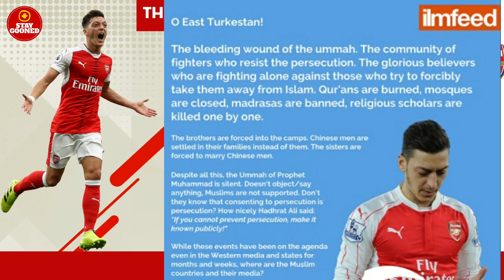ARSENAL NEWS | OZIL HUNG OUT TO DRY | RAPID VIENNA V ARSENAL | PREDICTED XI | RED & WHITEBOARD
RED AND WHITEBOARD SHOW:
On this show we bring Arsenal news and updates including transfer news and also general football news too.

RAPID VIENNA VS ARSENAL
Predicted XI

And the Mesut Ozil saga continues...